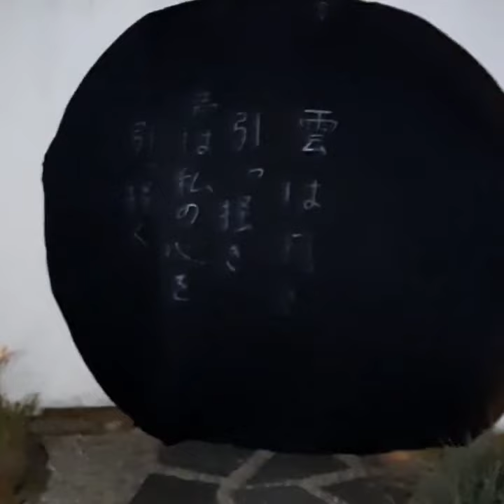Clouds are scratching the moon